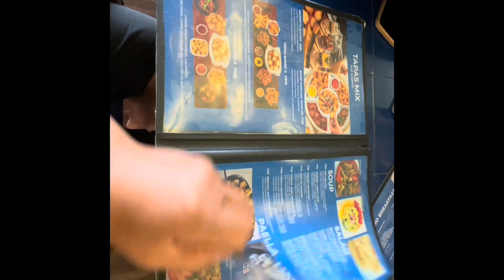DUMAGUETE BOULEVARD WALKING TOUR!/HOTEL TOUR!